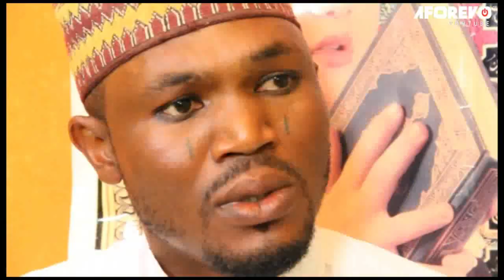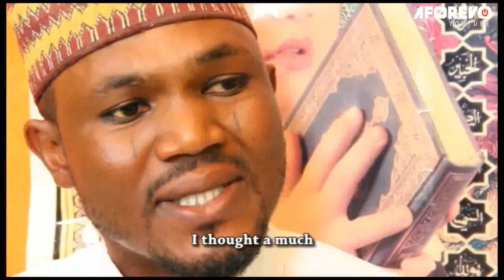EYAN ASEBI : Top trending Nigerian yoruba movie